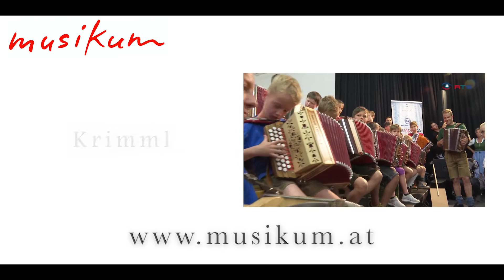Diatonische Harmonika - Digitales Schnuppern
(Video erstellt 2021)